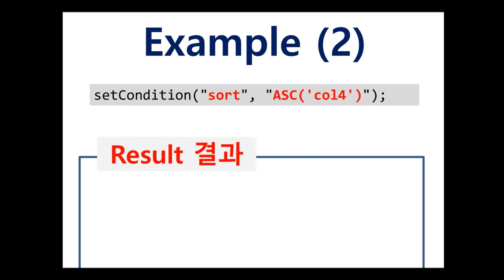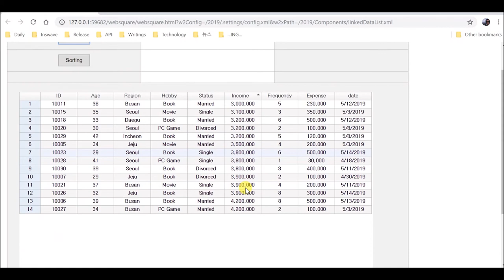LinkedDataList - setCondition() | GridView | WebSquare5 - Quick Guide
00:00 Introduction
00:03 Goal
00:21 Related API
00:24 Usage
00:37 DEMO

Set the filtering or sorting conditions of the LinkedDataList.

Related API
   setCondition()